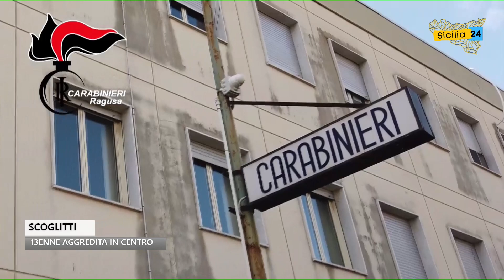Spazio Notizia (22 agosto 2022, edizione delle 13)